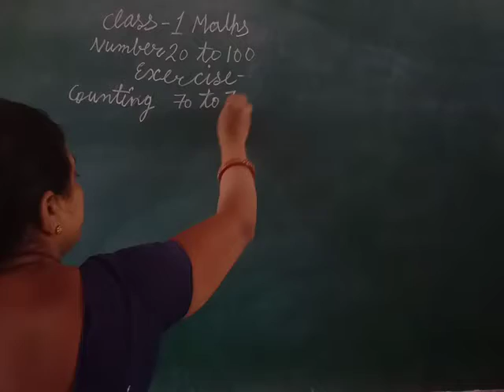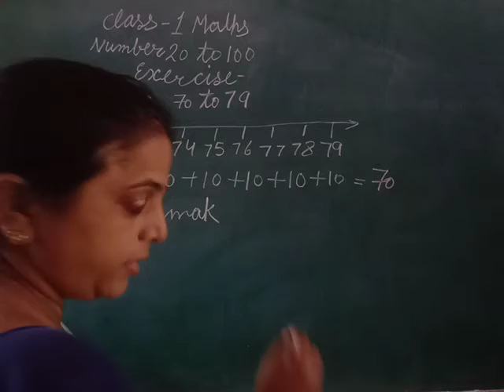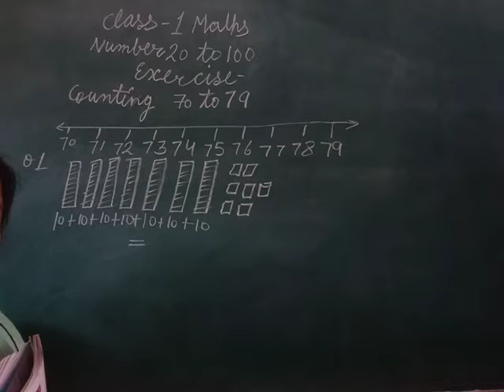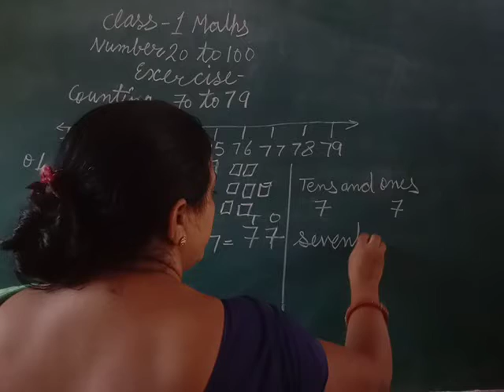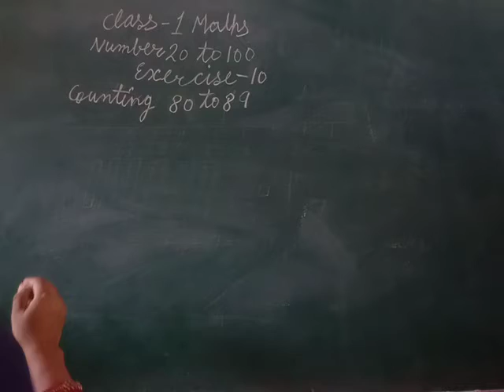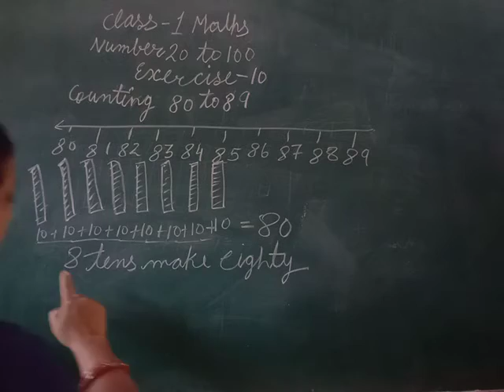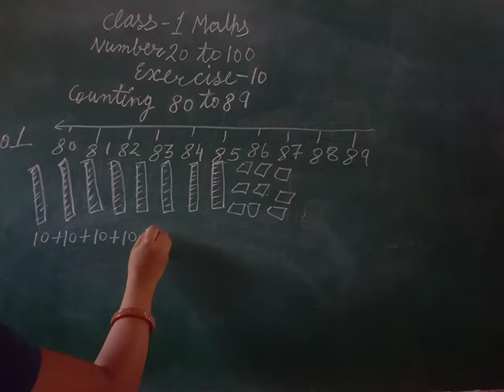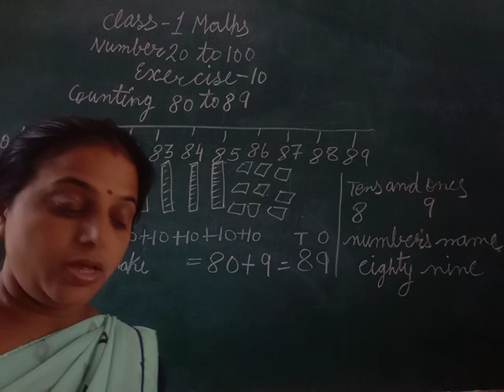29.10.20 Class. 1 Math. Ch.6. Ex. 9,10